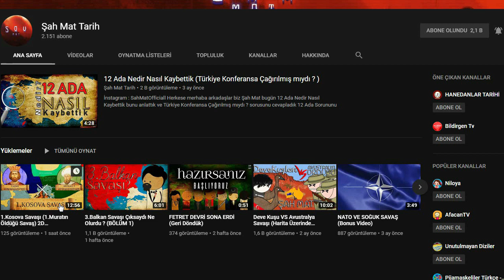Altın Orda Devleti / Berke Han / Bölüm 2 / İlhanlı-Altın Orda Savaşları /Terek Muharebesi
- BEĞENmeyi,
- YORUM Yapmayı,
ALTIN ORDA DEVLETİ ÖZET:
Altın Orda, Altın Ordu Devleti, bir Türk-Moğol hanlığıdır. Cengiz Han ölmeden önce topraklarını oğulları arasında paylaştırmıştı. Seyhun Irmağı ile Balkaş Gölü'nün batısındaki yerleri büyük oğlu Cuci Han'a vermişti. Cuci Han'ın küçük oğlu Batu Han, batıya doğru giriştiği seferlerle bu toprakları genişletti.
Başkent: Saray
Hükümet: Seçimli Monarşi
Tarihsel dönem: Geç Orta Çağ
Para birimleri: Pūl, Dirham